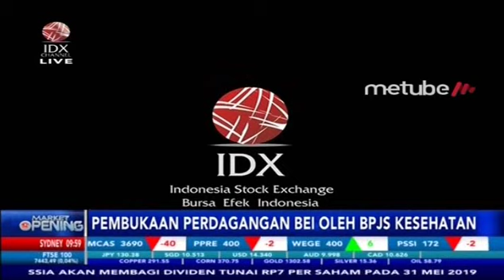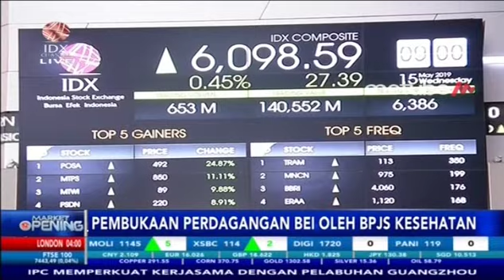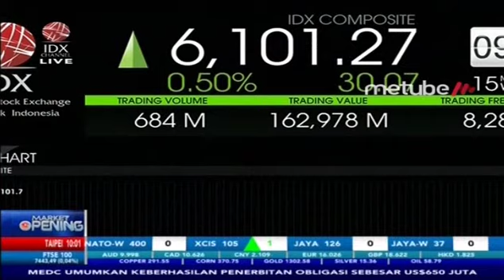BPJS KESEHATAN RESMI BUKA PERDAGANGAN BURSA EFEK INDONESIA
IDX CHANNEL - Pada Rabu (15/05), perdagangan di Bursa Efek Indonesia dibuka oleh BPJS Kesehatan dalam rangka penandatanganan nota kesepakatan anatara BPJS Kesehatan dan BEI.

Guna mengoptimalkan upaya perluasan kepesertaan Program Jaminan Kesehatan Nasional-Kartu Indonesia Sehat (JKN-KIS), khususnya dari segmen Pekerja Penerima Upah (PPU) yang didaftarkan perusahaan atau pemberi kerja lainnya, BPJS Kesehatan menjajaki sinergi dengan PT Bursa Efek Indonesia (BEI).

Direktur Perluasan dan Pelayanan Peserta BPJS Kesehatan Andayani Budi Lestari mengatakan, langkah tersebut diambil untuk mendorong perusahaan mendaftarkan entitas dan seluruh pekerjanya ke dalam Program JKN-KIS sebagai bentuk kepatuhan terhadap regulasi yang berlaku.